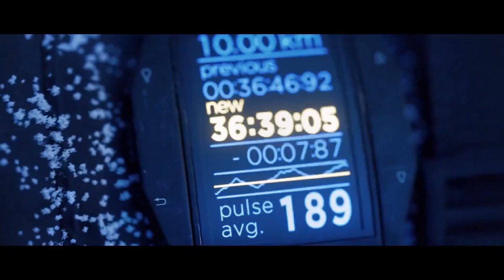Hitman Anouncment Trailer, but it is in the right order.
0:00=Original
2:33=Cuted